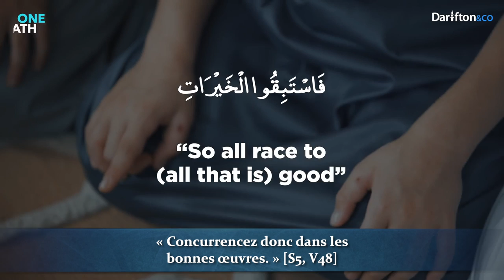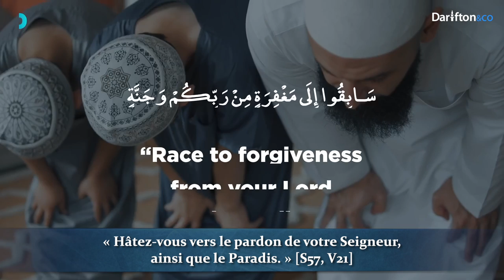Le secret qui rend le Ramadan facile | Malaz Majanni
Application Al-Kanz